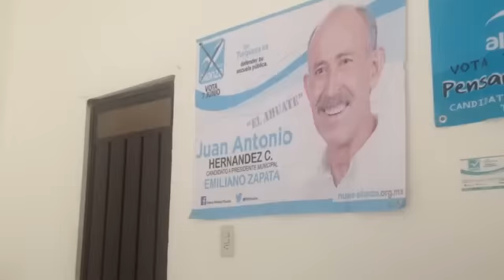JUAN ANTONIO EL AHUATE CANDIDATO POR EMILIANO ZAPATA MORELOS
PARTIDO NUEVA ALIANZA, JUAN ANTONIO HERNANDEZ EL AHUATE, MUNICIPIO DE EMILIANO ZAPATA MORELOS.